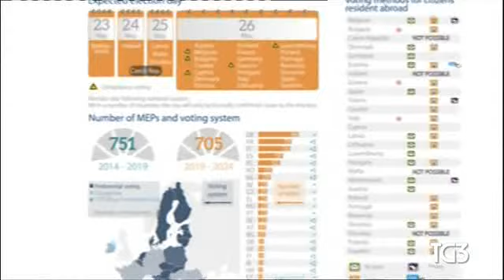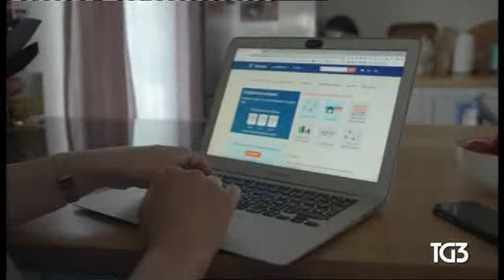elezioni europee in corso 26 MAGGIO 2019 Tg3-giorno, forte affluenza in Francia